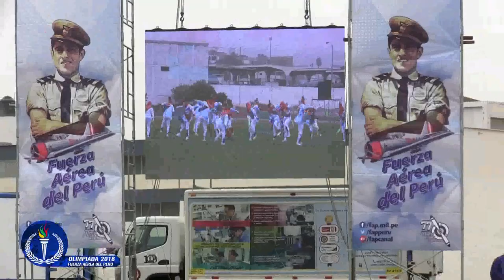Olimpiada FAP 2018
La Fuerza Aérea del Perú concluyó el 29 de agosto la edición 2018 de sus juegos olímpicos, competencia que buscó promover la integración y los valores fundamentales entre los integrantes de la institución.

Los equipos estuvieron agrupados según la repartición aérea en la que sirven sus integrantes: Región Norte (ALAR1), Región Sur (ALAR3), Región Callao (ALAR2), Región Ucayali (ALAR4), Región Oriente (ALAR5) y Región Lima (Cuartel General).

La presente edición constó de dos Fases: la primera, Eliminatoria, disputada del 6 al 22 de agosto en las instalaciones de cada una de las regiones. La segunda, Final, desarrollada en la Base Aérea Las Palmas del 27 al 29 de agosto.

Las competiciones contemplaron las disciplinas olímpicas de Fulbito, Básquet, Voley, Tenis y Maratón, en todos los casos con competidores masculinos y femeninos, militares y civiles. La sana competición caracterizó esta justa, realizada después de 20 años de su anterior edición.